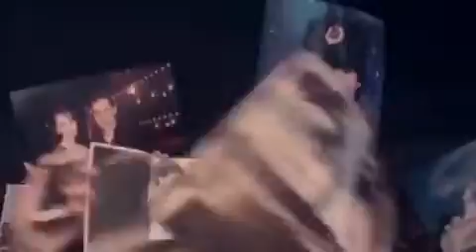Natalia Oreiro en Instagram: "Río de la Plata" en "Nasha Natasha" (01.08.2020)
"Soy del Río de la Plata,
cantado por Rusas y Rusos
es un mundo sin fronteras.
Nasha Natasha
Estreno 6 de agosto x Netflix"